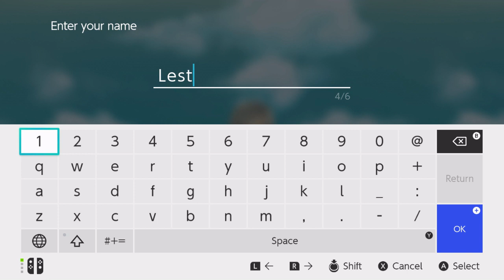Rune Factory 4 Special is an Amazing Experience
Rune Factory 4 Special is a masterpiece of a game, just as good as Fire Emblem Warriors or Xenoblade Chronicles, according to IGN. Rune Factory 4 Special is an RPG with an innovative combat system, that you won't see in any other game. The humor is unexpected and magnificent, and the characters and fleshed out and feel real. The game has is designed to give you the gameplay you want, with many difficulty options and tons of depth to anything you can imagine. It is a worthy buy.